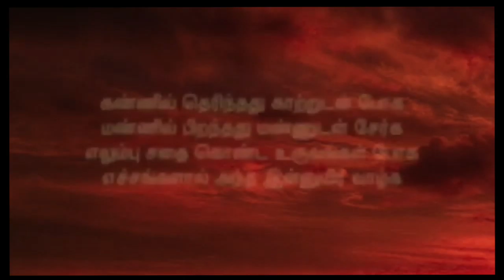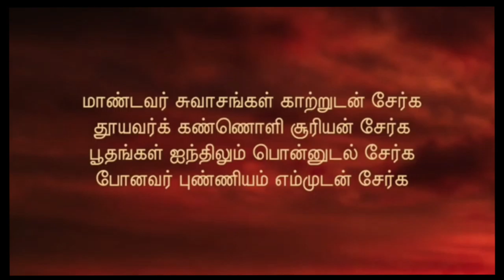jenmam nirainthathu-(ஜென்மம் நிறைந்தது சென்றவர் வாழ்க )வரிகள் வைரமுத்து